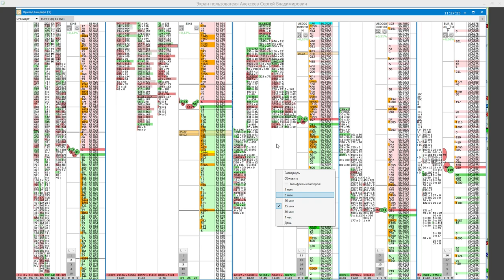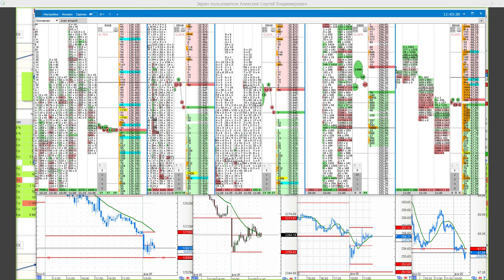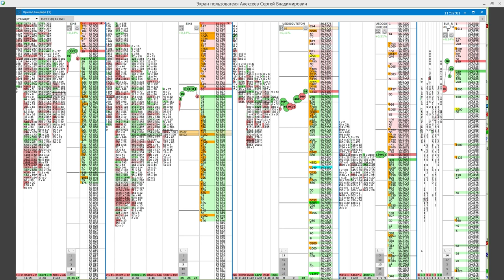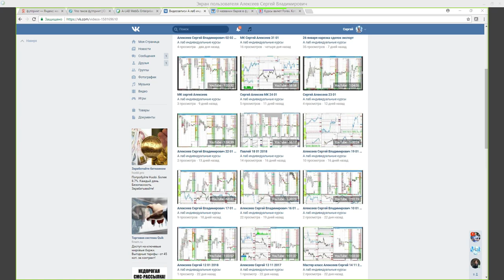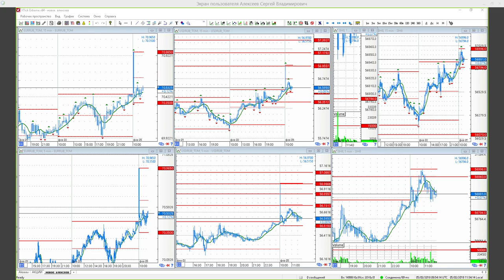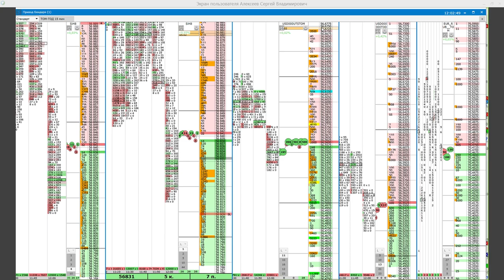Мастер класс торговля на бирже. Сергей Алексеев. Скальпинг. 5 февраля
Пройдя обучение в компании Live Investing Group вы научитесь:
• риск менеджмент
• математику трейдинга
• современный теханализ